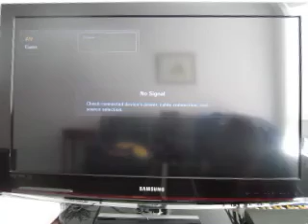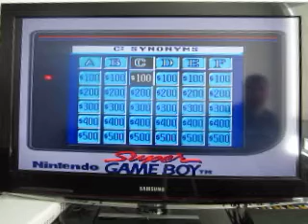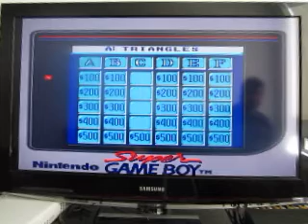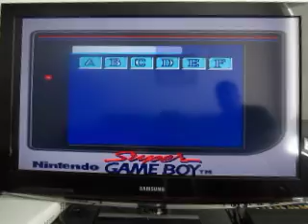8000 Video Special: Part 9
Here's part nine, which is Jeopardy! Teen Tournament for the Game Boy.